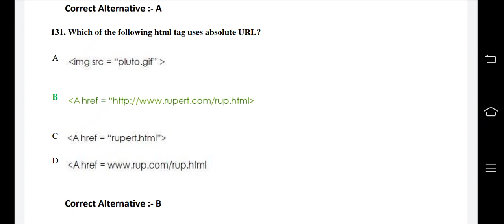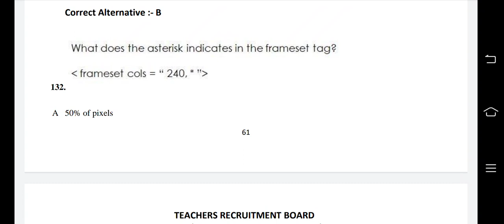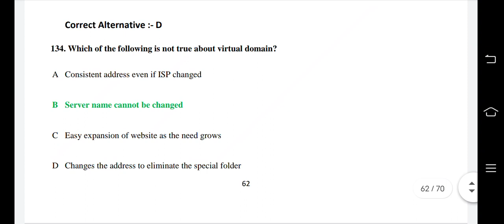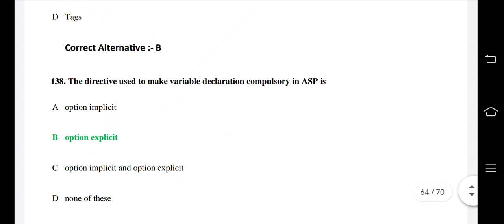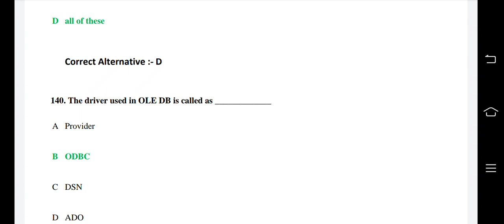Trb Computer instructor Grade-I/Web development old question paper revision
it contains old question paper of Trb cs